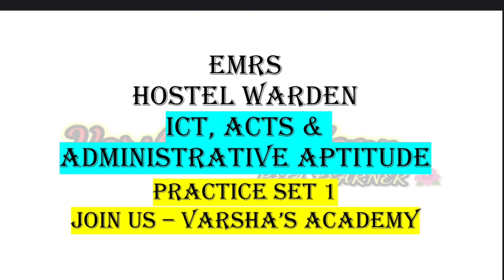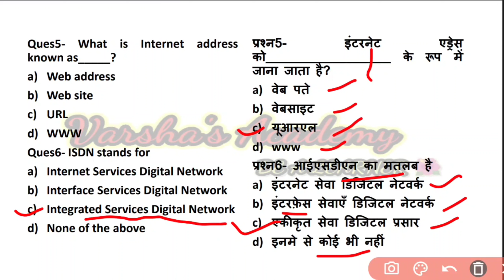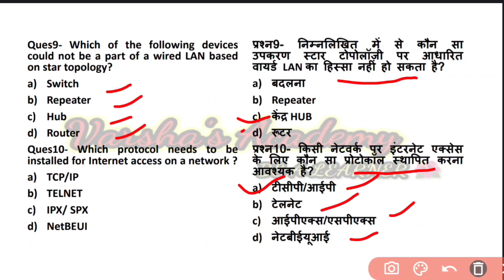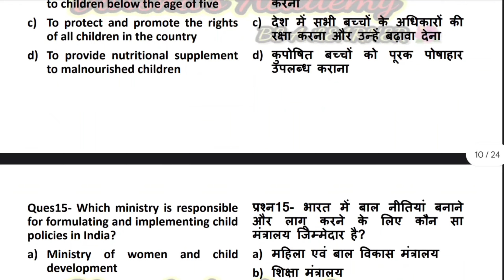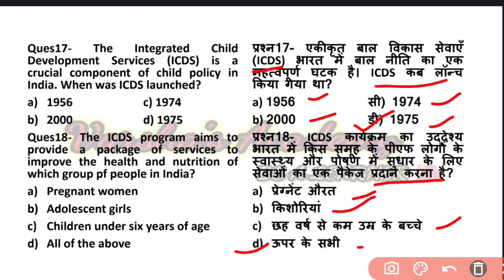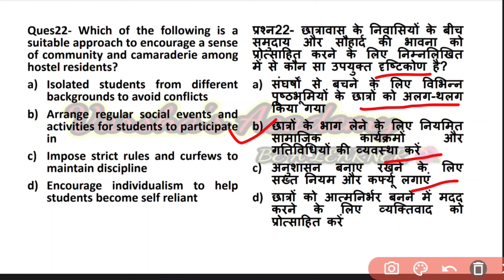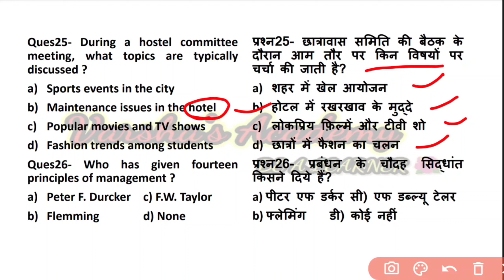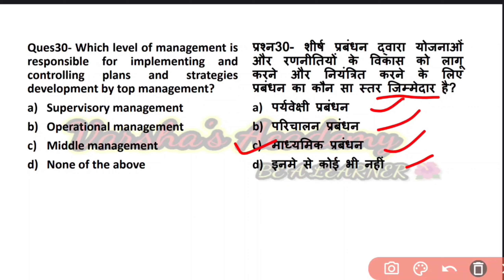ICT,ACTS &ADMINISTRATIVE APTITUDE | EMRS HOSTEL WARDEN VACANCY 2023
EMRS 2023
EMRS GENERAL HINDI PRACTICE SETS
EMRS GENERAL ENGLISH PRACTICE SET
EMRS knowledge of ICT practice set free
ICT practice session free in YouTube
EMRS hostel warden youth publication mock test
EMRS language Competence Test